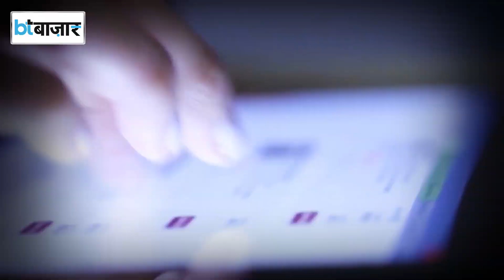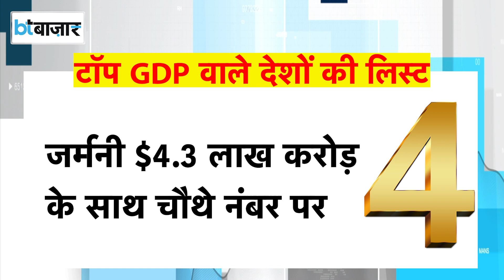भारत पर Goldman Sachs की बड़ी भविष्यवाणी!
इस वक्त दुनिया के ज्यादातर देश, अमेरिका-यूरोप से लेकर चीन तक बेहाल हैं। कहीं महंगाई की मार है तो कहीं मंदी की आहट। अर्थव्यवस्था वापस पटरी पर लौट ही नहीं रही है। लेकिन एक देश है जो दुनिया में सबसे तेजी से उभर रहा है, वो है भारत। यहां तक के दुनिया की पावरफुल कंट्रीज भारत की ओर देख रही है। लेकिन अब दिग्गज इन्वेस्टमेंट बैंक गोल्डमैन सैश ने बड़ी भविष्यवाणी कर दी है। जिससे न सिर्फ को मिर्ची लगी है बल्कि अमेरिका भी हैरान रह गया है।